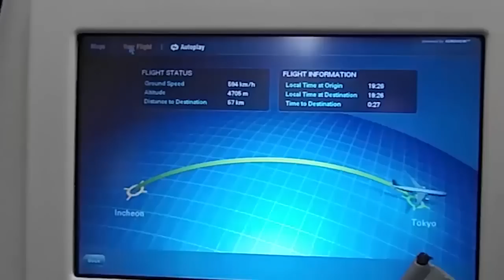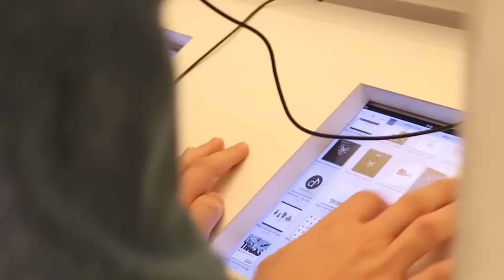JAPAN AND FINAL FANTASY RECORD KEEPER TOUR VLOG!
Thanks to Square Enix and DeNA for sponsoring my trip and vlog!

Thanks for being a bro!
BROFIST .